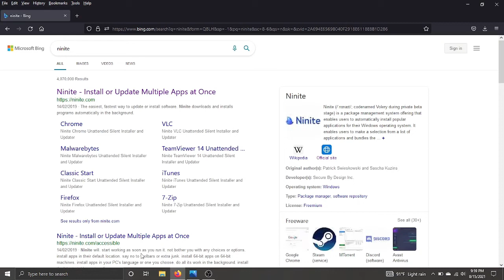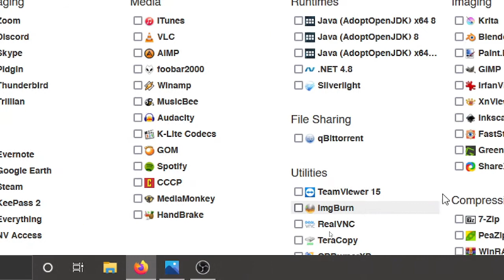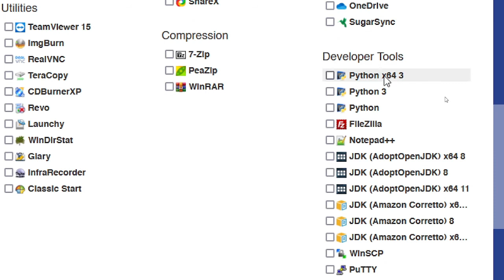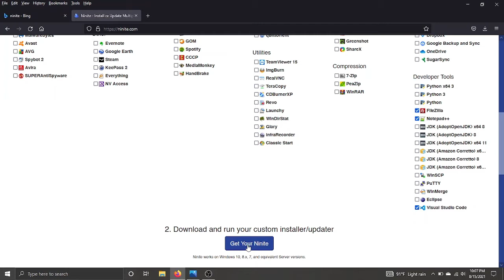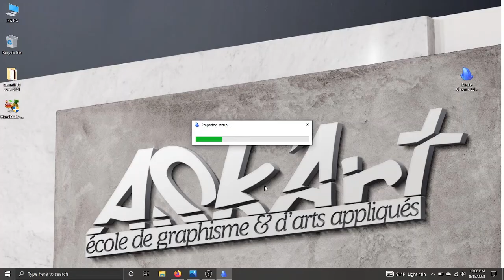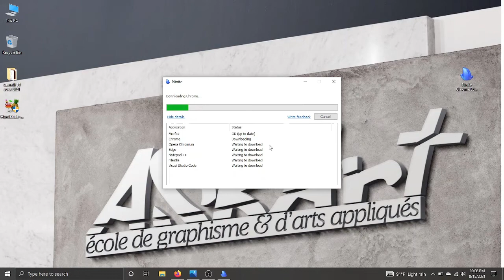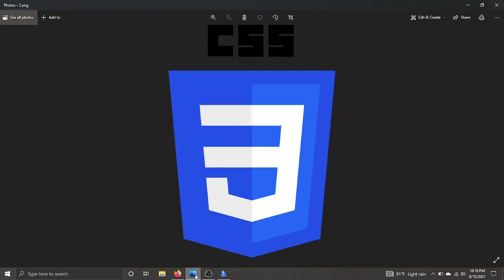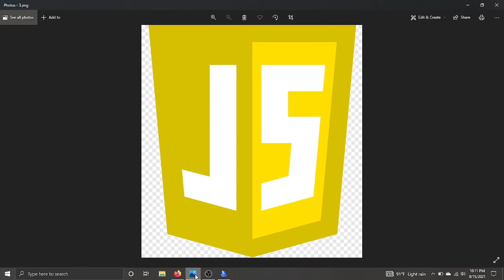cours 1 - Introduction au HTML5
Le HTML est le langage bien célèbre du web. Il est la base constitutive de toutes les pages web qui existent. C'est un peu grâce à lui que le réseau des réseaux s'est développé publiquement. Car le HTML est un langage très simple qui permet à chacun, moyennant quelques petites heures d'apprentissage, de diffuser des documents au monde entier. Dans cette partie introductive, nous allons faire un panorama des choses essentielles qu’il faut mettre connaitre et mettre en place pour pour pouvoir bien démarrer cet apprentissage de ce lagange de balisage, à savoir le HTML 5.